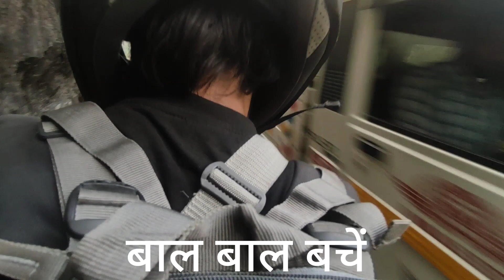पहला राज्य स्तरीय मेला 2022 Hanol Uttrakhand | Moto vlogging | पांचवा धाम Hanol Mahasu devta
पहला राज्य स्तरीय मेला 2022 Hanol Uttrakhand  Moto vlogging
पांचवा धाम Hanol Mahasu devta
Hanol मेला पंचमी (हरियाली) को इस साल से Uttrakhand का राज्य स्तरीय मेला घोषित किया गया जिसमें की इस वर्ष उत्तराखंड के सारे Class one ऑफिसर शामिल थे
Who built Hanol Temple?
Which God is Mahasu Devta?
Hanol to Dehradun
Delhi to Hanol
Shimla to Hanol
Chakrata to Hanol
How to go Hanol
All about Hanol
Vikasnagar to Hanol distance
Rohru to Hanol
Mahasu devta Hanol Uttrakhand India
Hanol name meaning
Hanol
Char dham
Char dham kon kon se h
पांचवा धाम कौनसा है
Village in Uttarakhand
Hanol weather
Mahasu devta history
Mahasu devta Himachal
Mahasu devta temple